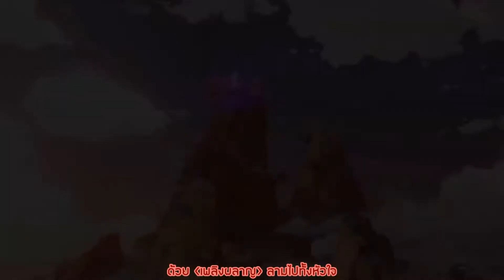"เพลิงผลาญคุ้มภัย" - โทมะ / Thoma (Genshin Impact / 原神)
รอบนี้คงไม่ได้มาปกป้องเราแล้วล่ะค่ะ โทมะเซนไป.

EDIT 6 พ.ย. 64: ขอบคุณค่ะเซนไป...

🐺 คอลเลคชั่นโมเม้นต์ และเพลงแฟนเมดของ Genshin Impact โดย P.M.

เนื้อเพลง และเสียงร้อง : Miumillion Kou (The P.M.)
ทำนองต้นฉบับ : MiHoYo
ทำนองรีเมค : tnbee